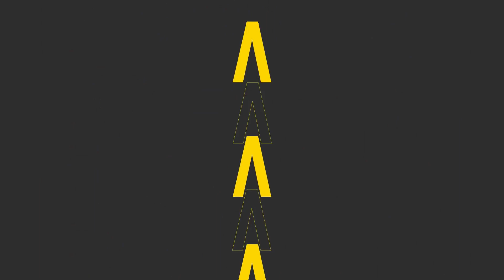Qualifications U18 & U20 H B05